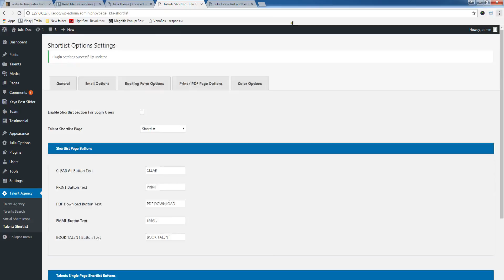How to Create Shortlist Page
Creating Page For Menu